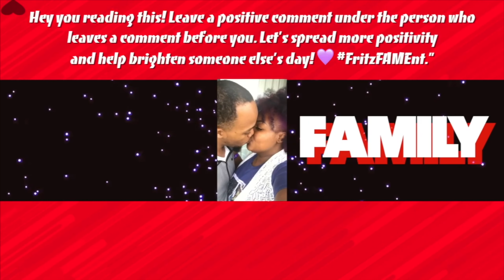FRIED CHICKEN + ROTISSERIE CHICKEN + CHEESE & SWEET N SOUR SAUCE MUKBANG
What up FAM! Today we're eating fried chicken + a whole rotisserie chicken with cheese and sweet n sour sauce. We hope you guys enjoy!

810 Watterson Curv Unit 426